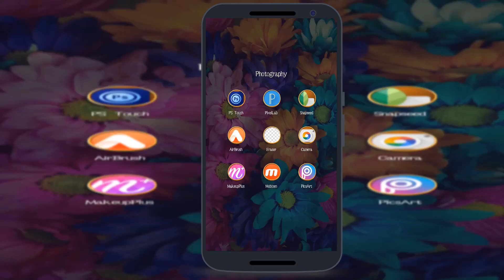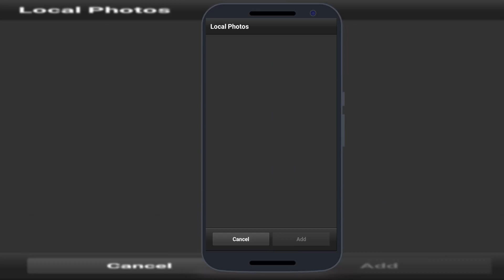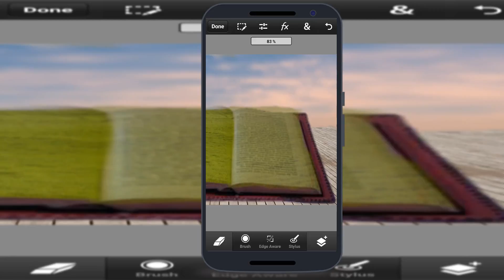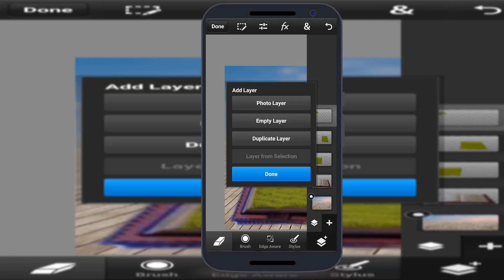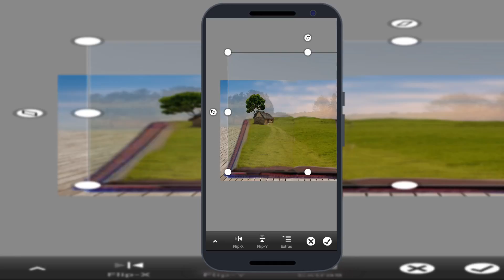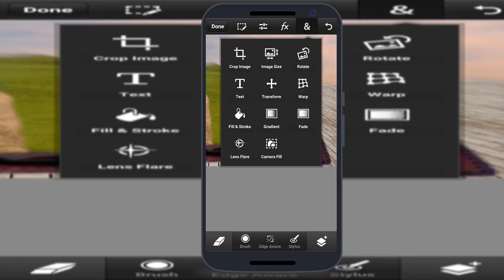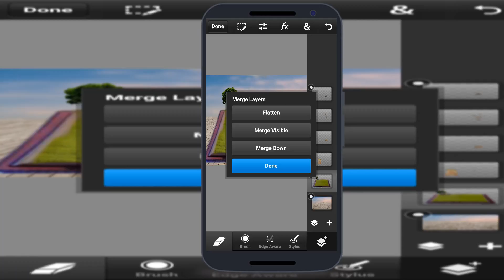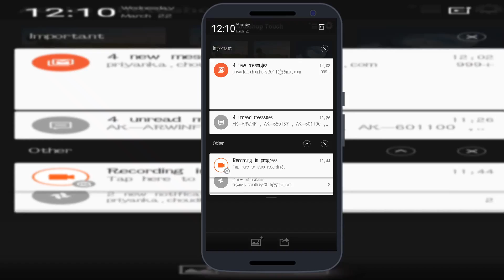Photoshop Touch Tutorial | Fantasy Book Image Hd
• PicsArt 不 教程,
• PicsArt PicsArt ﺗﻌﻠﻴﻤﻲ,
• 는 튜토리얼,
• PicsArt টিউটোরিয়াল,
• PicsArt учебное пособие,
• PicsArt teagaisc,
• PicsArt esercitazione,
• ♡♡ 動画 編 集 「PicsArt の 使 い 方 ①,
• PicsArt กวด วิ ช,
Face ☺